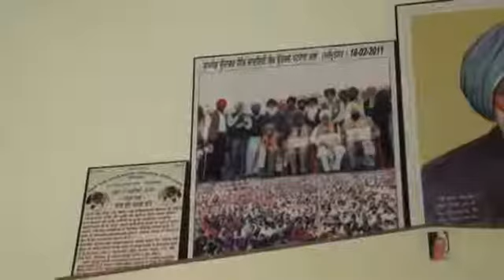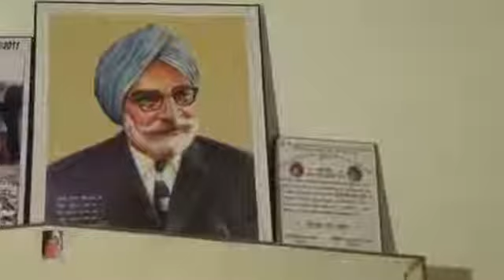Documentary On Amarjit Gurdaspuri || Folk SInger || By Ninder Ghugianvi || Part 3